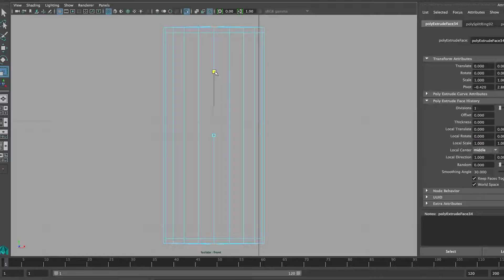3D/VFX Breakdown HD "MUS GRAPHIC "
3D
التصميم والتلوين والتحريك
AUTODESK MAYA 2016
الكتابة والإضافات الجمالية والإضاءة
ADOBE AFTER EFFECTS CC 2015
المونتاج وتعديل الألوان
ADOBE PREMIERE PRO CC 2015
الرسم التوضيحي والخامات

MUS GRAPHIC DESIGN
التصميم - الجرافيك - المونتاج - التصوير السينمائي
لطلب والتواصل

Sound background : audiojungle.net